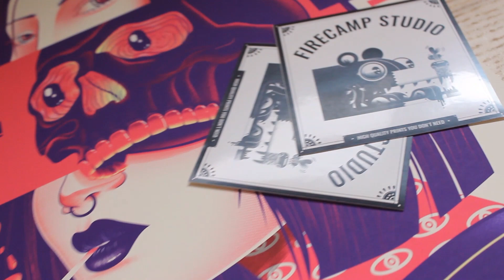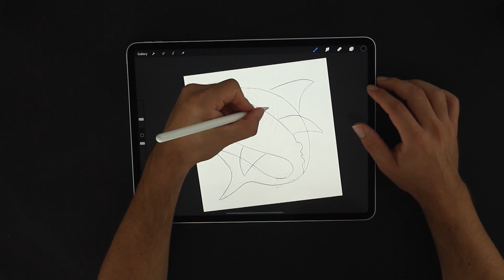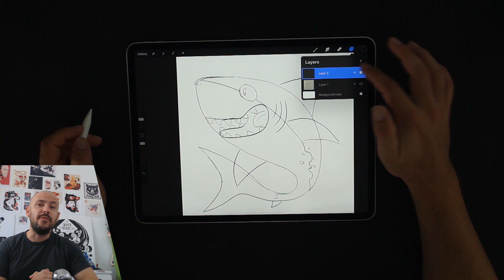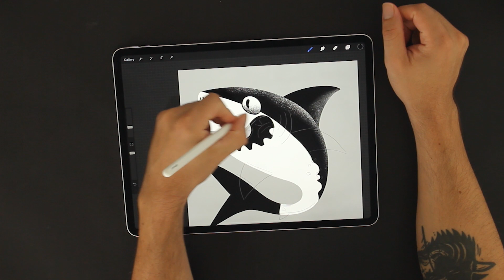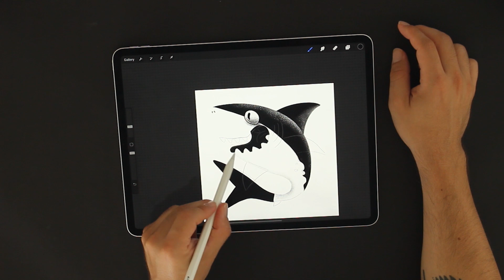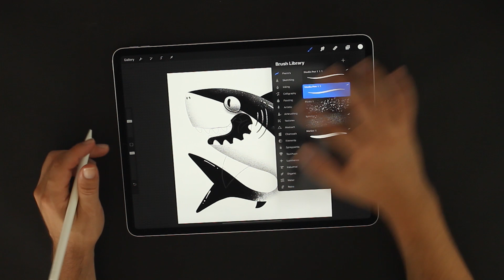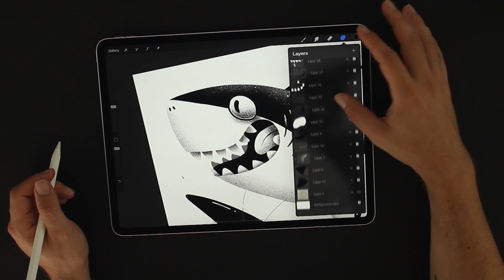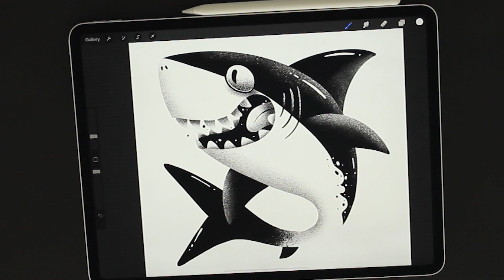Shark Drawing With iPad Using Procreate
My first time drawing on my new iPad Pro using Procreate!
Watch the full drawing process of a shark from sketching to the final digital drawing on my iPad.
Using Procreate for the first time was pretty easy! it's very similar to Photoshop so it took me just a couple of hours to get used to most of the features.
I've tried to make this shark drawing simple so you can easily try it out for yourself and practice drawing on the iPad.

✚ Skip to see the final illustration 6:58

✚ Tools used:
Ipad pro
Apple pencil
procreate